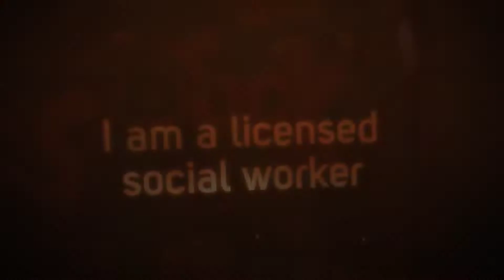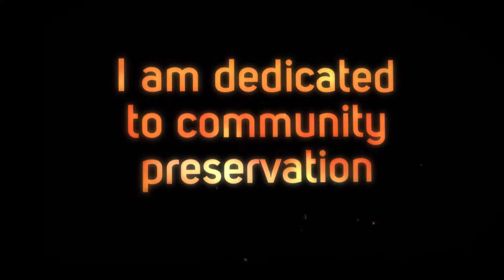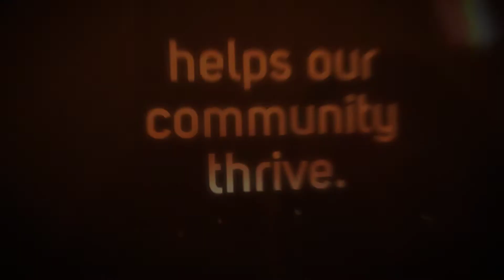Pia Raymond 2017 for NYC Council 1080p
Pia Raymond is a fifth generation Brooklynite, community activist, entrepreneur, social worker, wife and mother committed to the growth of Brooklyn's 40th Council District including Prospect Lefferts Gardens, Ditmas Park, Kensington; Parts of Flatbush, East Flatbush and Crown Heights.

She is the founder and CEO of Creating Legacies, a non-profit organization that nurtures entrepreneurs and offers families diverse social and educational experience.

Outside of her workshops and non-profit work, Pia serves as the Vice President of the Nostrand Ave. Merchants Assoc., Vice President of the Lefferts Manor Association, Chairperson of Community Board 9's Economic Development Committee and an integral member of the NYS Senate Business Advisory Committee.

Pia has made all of her efforts about the community's success; she understands that community is about the whole and not just the parts.  Her motto, "It's About Us!" factors in the entire community and looks to leave no one out.  From aspiring Americans, business owners, students, young adults and the elderly, she has committed herself to supporting them in ways that will channel directly to their needs and desires.

Awarded for multiple achievements by city and state officials, Pia's long time demonstration of community involvement throughout Brooklyn as well as her strong stance on taking initiative for Brooklyn's future makes her a well-rounded, established City Council candidate for the 40th District.